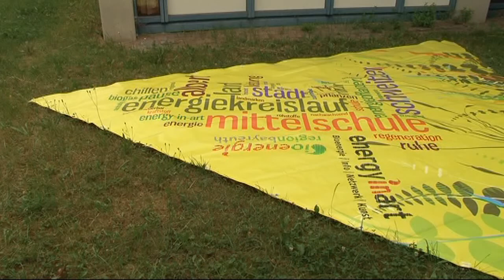Energiekreislauf - ein energy-in-art-Projekt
Kurzdoku über das Schulprojekt "Energiekreislauf", das im Rahmen des Energiekunstprojektes energy-in-art der Bioenergieregion Bayreuth an der Albert-Schweitzer-Mittelschule in Bayreuth entstand.